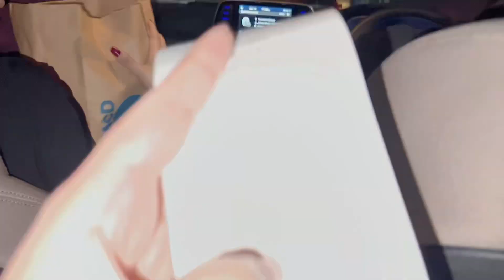ENJOYED THE WEATHER 🤗 WITH BIRTHDAY BOY ARYAAN 🥳 weather latenight fun #2023